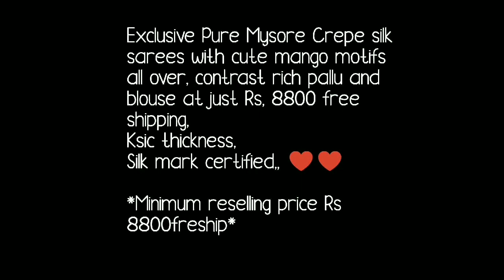EXCLUSIVE PURE MYSORE CREPE SILK WITH MANGO MOTIF AND RICH PALLU// Bella fashion world